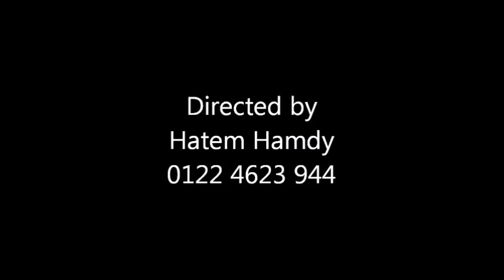قريبا مع showman academy showman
مهاره وفن الاداء